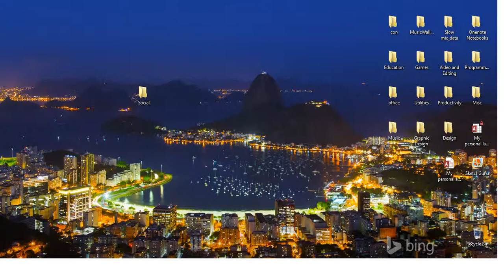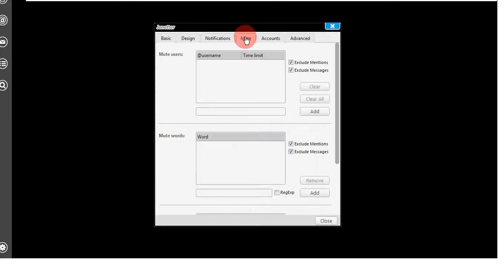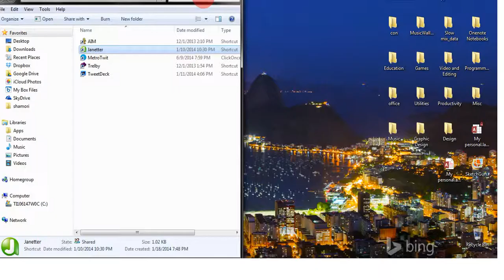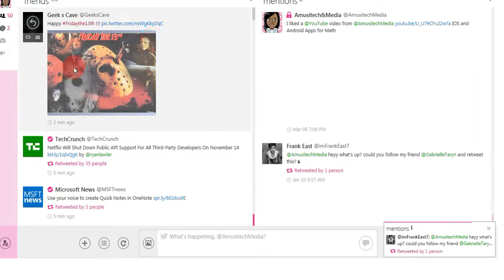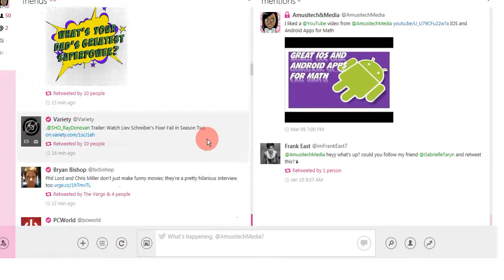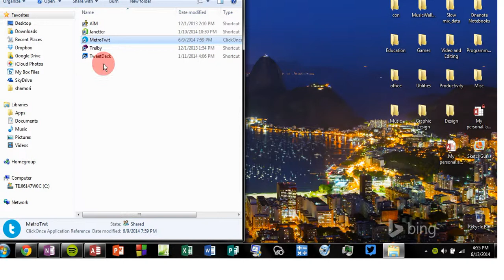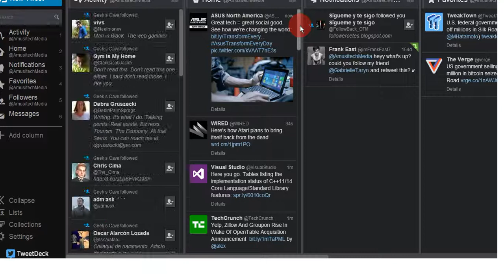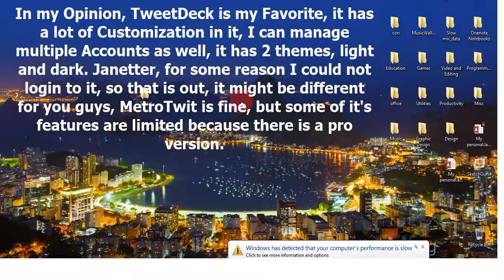Twitter Desktop Clients